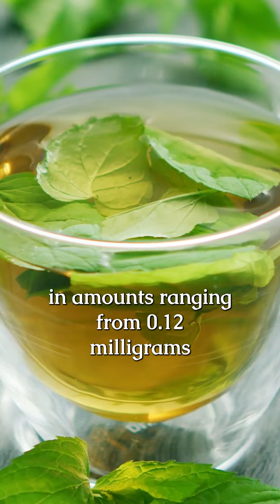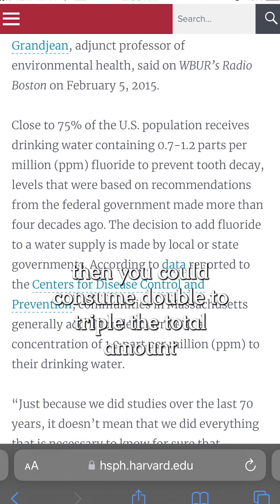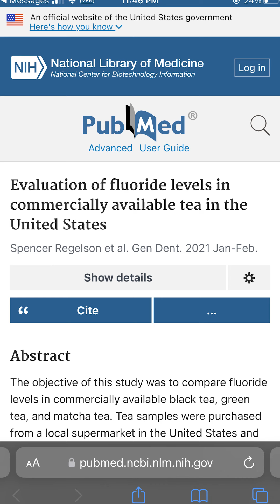Green, black, and matcha tea all contain significant amounts of fluoride.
Green, black, and matcha tea all contain significant amounts of fluoride but there’s one native caffeinated plant that doesn’t. All caffeinated pure teas such as yellow, green, ooh-long, dark, black, matcha, and pew-erh come from a single plant species called Camellia Sinensis which are fluoride hyperaccumulators. The plants absorb fluoride in high concentrations from the soil and the older the tea leaves get, the more fluoride they can absorb. The groundwater and environmental pollutants are the key determinants in the amounts of fluoride that end up in the tea. Researchers found that Chinese tea can contain the highest mean concentrations of fluoride at 6.83 ppm followed by South Korea, Kenya, Sri Lanka, and Japan. The mean concentrations differed among brands, types of tea, and growing practices but matcha green tea powder had the highest concentration of fluoride. The fluoride from the leaves is released into the tea you consume and absorbed by your body in amounts ranging from 0.12 to 1.75 mgs per cup on average. This means that between one to two cups of the tea with high fluoride could put you at the adequate intake level set by our Health agencies. However, if you brewed the tea with fluoridated tap water and consumed fluoridated tap water throughout the day, you’d be consuming double to triple the amount of fluoride as you normally would. On top of that, many health experts argue that a safe upper intake limit for fluoride should be far lower and strongly advise against adding fluoride to tap water or increasing our intake because of its links to decreased intelligence, memory deficits, learning difficulties, and ADHD. I am not here to tell you to stop drinking that tea but if you want a caffeinated tea option without the fluoride risk, look to Yerba Mate or Yaupon. Yaupon is the only caffeinated plant that is native to north america and it is higher in antioxidants and polyphenols than other teas. To help you with this, I sell yaupon holly in both light and dark roasts and source from a regenerative farm in florida that doesn't use any irrigation or pesticides. Comment Yaupon below, and I will choose a winner to get a free bag of tea.